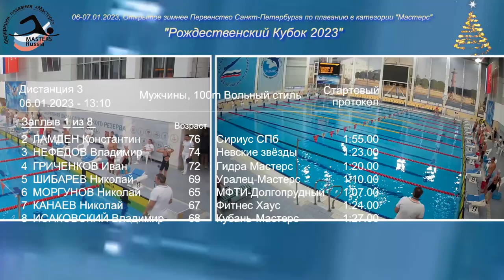Рождественский Кубок-2023, 100 м вольный стиль мужчины - Николай Канаев (7 дор. - СК Фитнес Хаус)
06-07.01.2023, Открытое зимнее Первенство СПб по плаванию в категории "Мастерс" "Рождественский Кубок 2023", 3-я дистанция: 100 м вольный стиль мужчины:
- 7 дорожка: Николай Канаев (СК Фитнес Хаус)